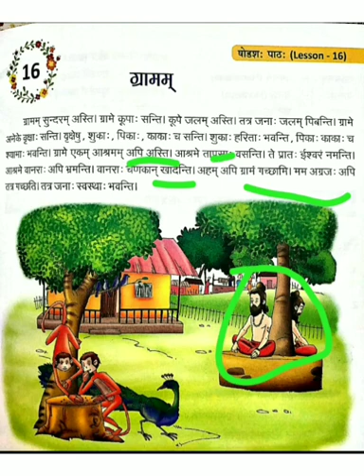संस्कृत /कक्षा 5 /पाठ 16/ ग्रामम (भाग 2)